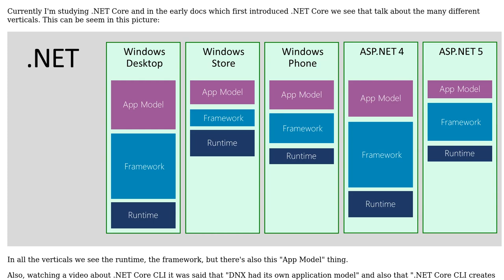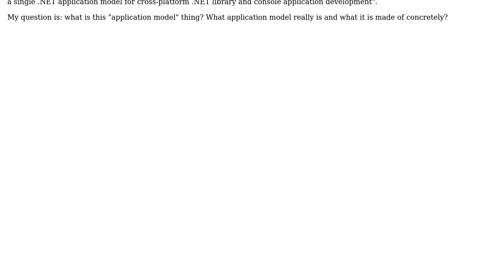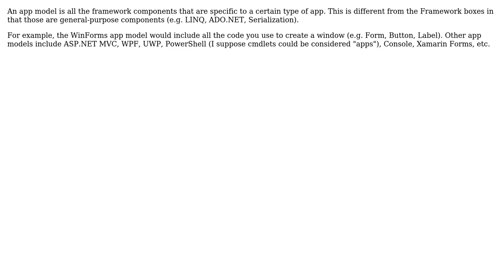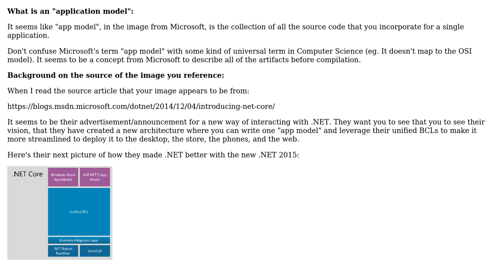Software Engineering: What is an "application model"? (3 Solutions!!)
Software Engineering: What is an "application model"?

With thanks & praise to God, and with thanks to the many people who have made this project possible! | Content (except music & images) licensed under CC BY-SA | Music | Images & others | With thanks to user user1620696 user bricelam user Baronz user Adam Zuckerman and the Stack Exchange Network Trademarks are property of their respective owners. You are responsible for your own actions.